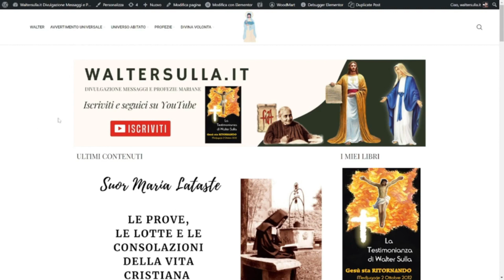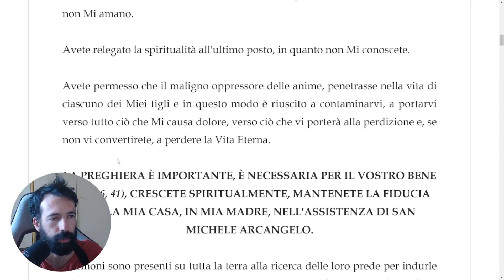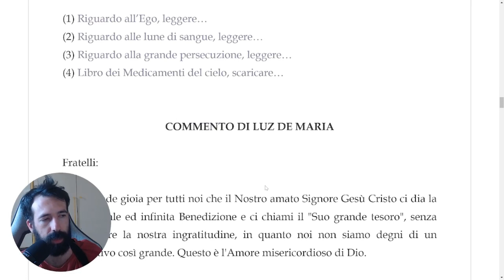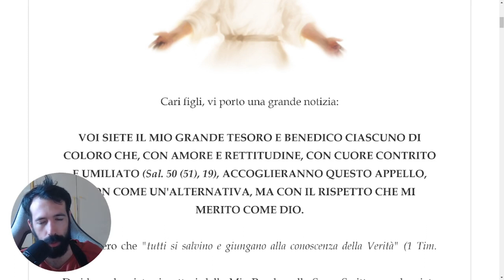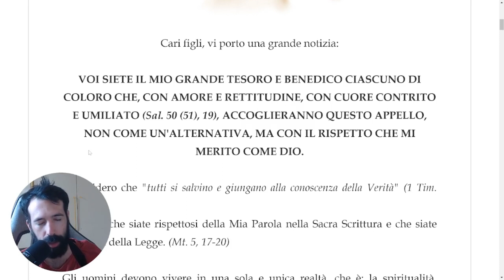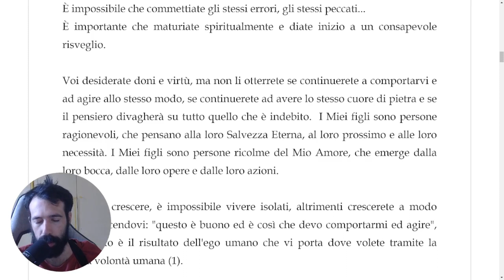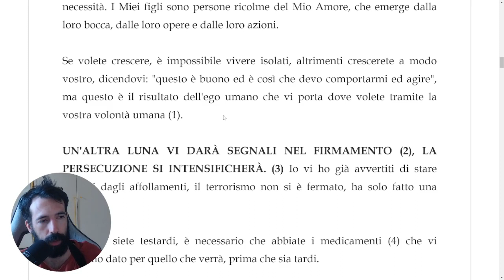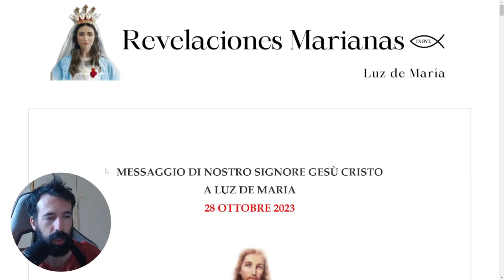FIGLI, È IL MOMENTO DELL'AGONIA MESSAGGIO DI GESÙ CRISTO A LUZ DE MARIA 28 OTTOBRE 2023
profezie gesù luzdemariadebonilla ✅ CLICCA QUI PER CONOSCERE I MIEI LIBRI, I NOSTRI GRUPPI